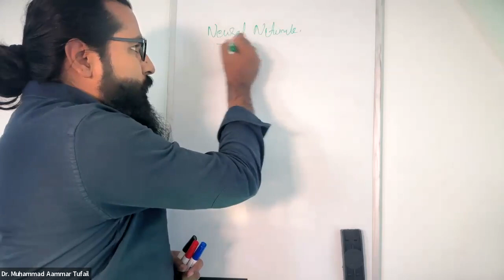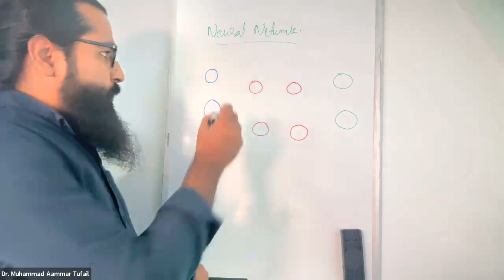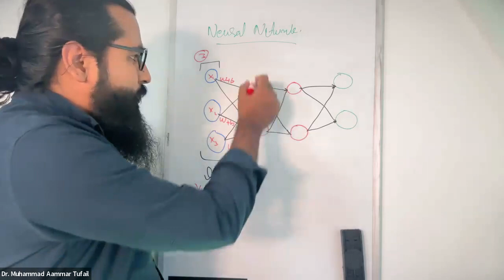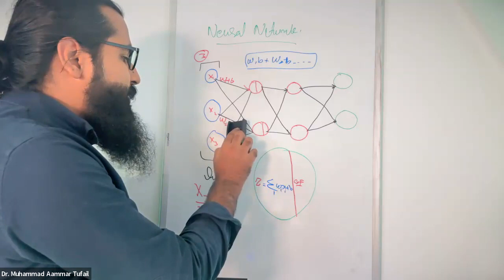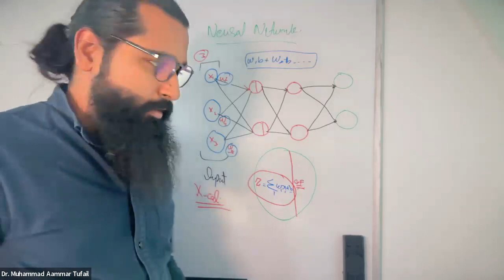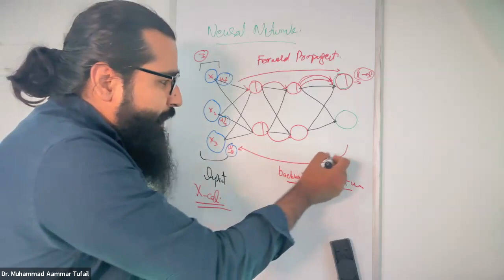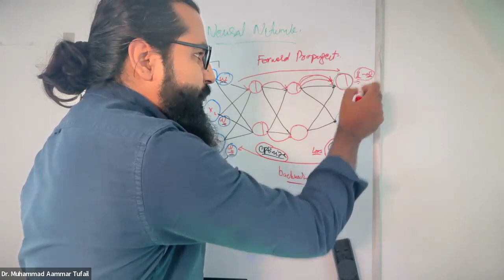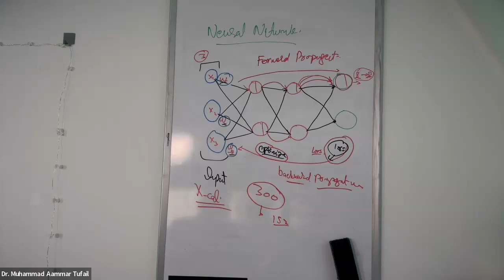Structure of a Neural Network | Theory